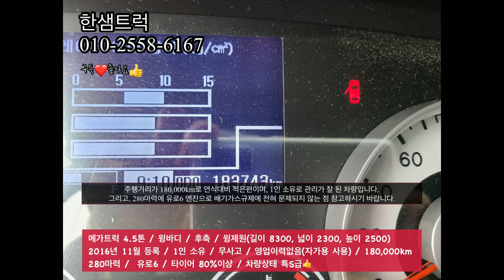메가트럭 4.5톤 윙바디 구경하고 가실께요~~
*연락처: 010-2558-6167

메가트럭 4.5톤 / 윙바디 / 윙제원(길이 8300, 넓이 2300, 높이 2500)
2016년 11월 등록 / 1인소유 / 무사고 / 영업이력없음(자가용사용)
180,000km / 280마력 /유로6 / 타이어 80% 이상 / 차량상태 특 S급